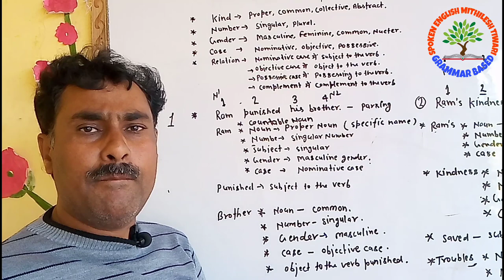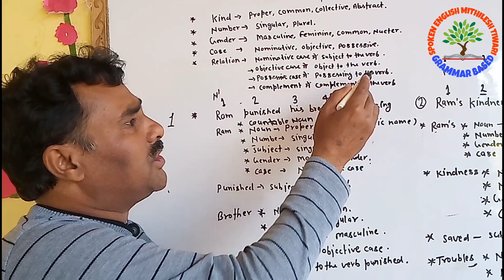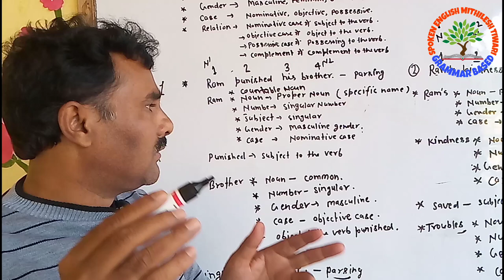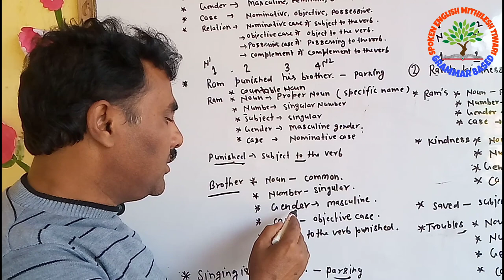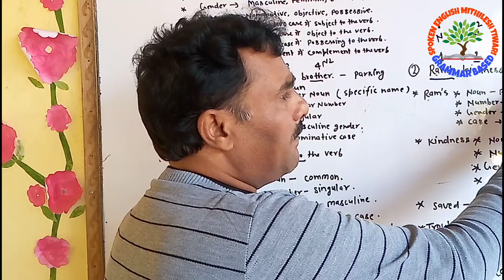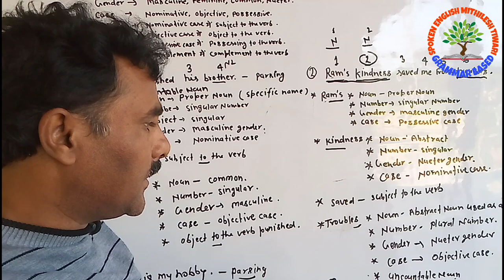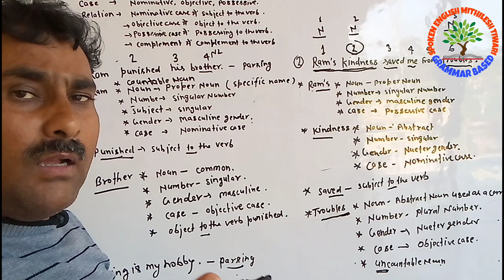Spoken english mithilesh tiwari ।। parsing of noun ।। proper noun ।। comman noun।। mithilesh tiwari